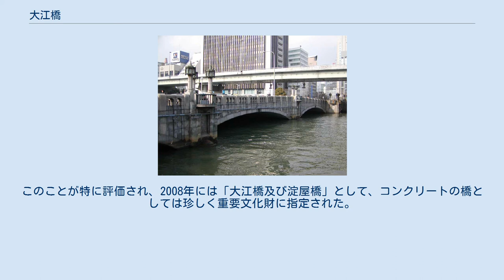大江橋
大江橋（おおえばし）は、大阪市北区の堂島川に架かる橋である。
国の重要文化財に指定されており、浪速の名橋50選にも選定されている。
 大江橋 大阪市北区西天満2丁目および堂島浜2丁目と同区中之島を結ぶ、御堂筋（国道25号）の橋である。
鉄骨鉄筋コンクリート造りの4径間のアーチ橋で、橋長81.5メートル、幅員36.5メートル（20間）。
なお、Osaka Metro御堂筋線が大江橋の地下を通過している。
 歴史的には江戸時代の元禄年間、堂島の開発に伴って架けられた5つの橋（大江橋、渡辺橋、田蓑橋、堀江橋、船津橋）のうちのひとつである。
1909年に大阪市北区の一帯を襲った北の大火で焼失。
1910年に幅員12間の鋼鈑桁橋に架け替えられ、大阪市電南北線支線が開通した。
 現在の橋は、第一次大阪都市計画事業の一環としての御堂筋の拡幅工事に伴い、1930年に着工し1935年に完成した。
架け替えに先立ち、中之島を挟んで土佐堀川に架かる淀屋橋とともに、1924年にデザインコンペが行われた。
鉄筋コンクリート造りのアーチ橋ながら、パリのセーヌ川を参考に景観に配慮したデザインは、一部補修された以外は懸架された当時のままで、第一次大阪都市計画事業の目指す所を現代に伝えている。
このことが特に評価され、2008年には「大江橋及び淀屋橋」として、コンクリートの橋としては珍しく重要文化財に指定された。
 南詰 北詰